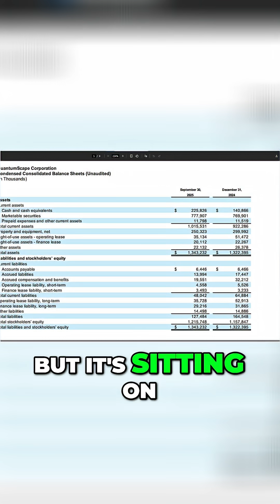QuantumScape: Will Its Battery Tech Change EVERYTHING?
QuantumScape's stock is surging, despite zero revenue. A billion in assets, narrowing losses, and a 14% EBITDA jump fuel the climb. Is it belief, or the real deal? One signal will tell if the run has legs.